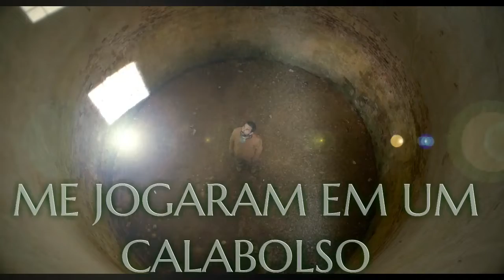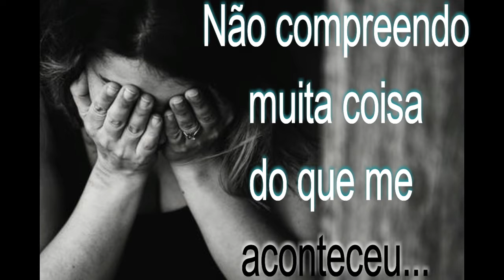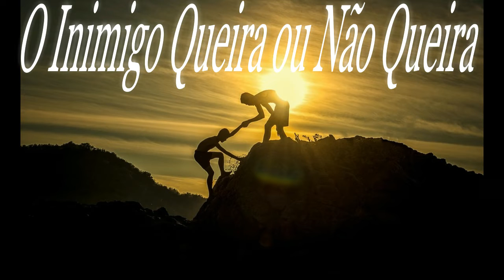OLHA EU AQUI - LYRIC VIDEO - JOSÉ NASCIMENTO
Título: Olha Eu Aqui.
Álbum: Até  Tocar.
Comp.: Esteves Jacinto
Lyric Video:Inov Music
Siga no Intagram @CantorJoseNascimento

Já fizeram de tudo pra me fazer parar
Já tentaram me convencer que eu não vou conseguir
E jogaram-me no calabouço na tentativa de apagar os sonhos
Os sonhos que um dia eu sonhei pra mim
Mas o sonho de um crente não pode morrer
Mesmo que seja incompreendido pelos meus irmãos
Podem falar de mim o que quiserem, me obrigar a ficar sozinho
Mas Deus garante que está comigo Eu sobrevivi
Olha eu aqui, Ninguém vai me impedir de receber minha vitória
Pois foi Deus que me escolheu e escreveu a minha história
E o inimigo queira ou não queira Eu estou Aqui
Olha eu aqui, o inimigo até pensou que eu já tinha desistido
Espalhou pra todo mundo que eu tinha morrido
Mas pra vergonha dele, olha eu aqui
Quanto mais o tempo passa para mim
Não compreendo muita coisa que me aconteceu
Mas eu confio no Deus que me ama
Me escolheu e me tirou da lama
E não é qualquer tempestade que vai me destruir
Mesmo que eu seja esquecido pelos meus irmãos
Tenho certeza que o caminho Deus preparou pra mim
E quem quiser acredite, espere
Quem está vivo acredite e veja
É Jeová que por mim peleja, eu Sobrevivi .
Cantor José Nascimento
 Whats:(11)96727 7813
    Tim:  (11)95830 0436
Saiba Mais
Sou o Cantor José Nascimento Natural de São Paulo Nascido em 04/01/1985 Membro da AD Brás Sede Bispo Samuel Ferreira Canto desde dos 9 Anos de idade lancei esse meu primeiro CD no Finalzinho de Novembro de 2017 Pelo Título Até Tocar o qual tb Já está Disponível em todas plataformas digitais.
Referência:
José Nascimento, Cantor José, Nascimento, AD Brás, Brás, minha Sede, AD Madureira, Levita, Marcos Antonio, Adorador, Exelência, ÉAdorar, CD Até Tocar, Album Até Tocar, Single Até tocar,
Evento Nacional, Fraternal Brás, Fraternal Madureira.